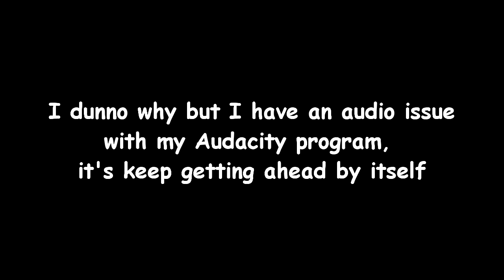PASSIVE CYPHER BUT STILL TOP FRAGGER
PC Specs:
Case : VenomRX Bravos
CPU : AMD Ryzen 2200G
Mobo : MSI A320M PRO-VD/S
RAM: 2x8 Team Elite Black 2400Mhz
SSD : 120GB Kingston
HDD : 1TB WD Blue
Case fan : Cheap fan Molex LED red only x2
PSU : Enlight 400W Bronze 80+